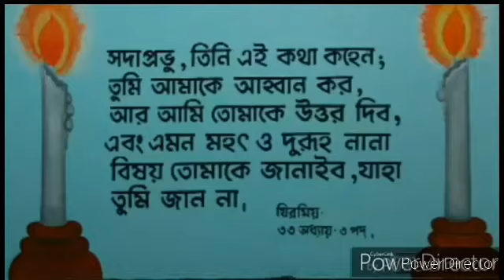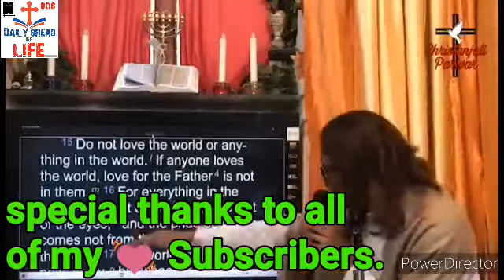Word of God - Will Those Saved Through Faith Really Be Raptured Intu The Heavenly Kingdom. Part 3